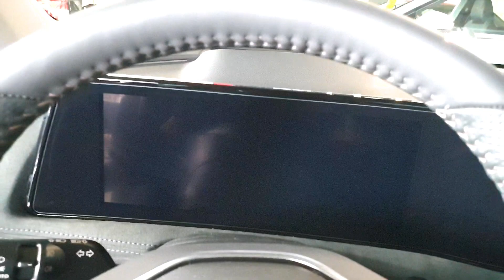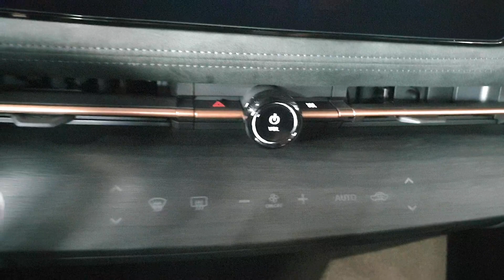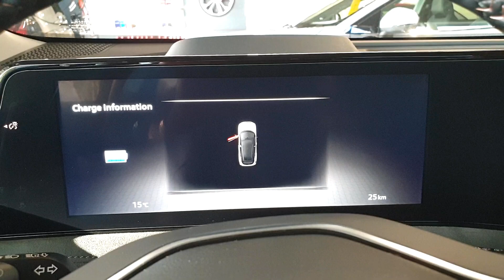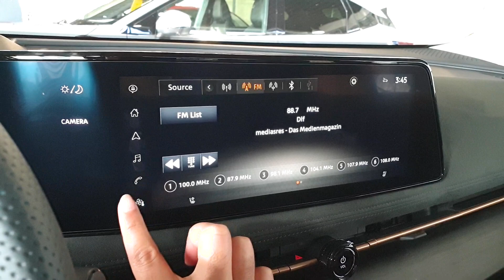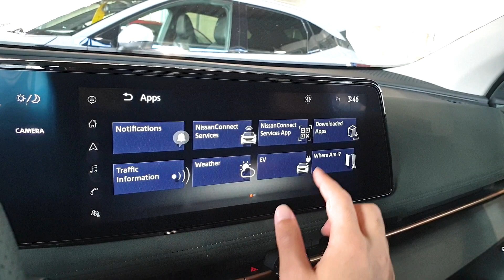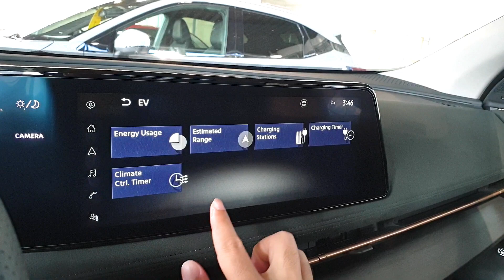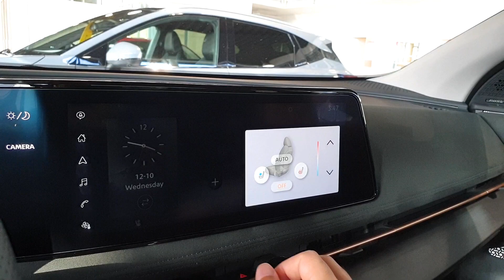2022 Nissan Ariya EV, interior and exterior design, infotainment system ,range and price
Real Range Estimationbetween 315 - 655 km

City - Cold Weather *450 km
Highway - Cold Weather *315 km
Combined - Cold Weather *375 km

City - Mild Weather *655 km
Highway - Mild Weather *400 km
Combined - Mild Weather *505 km

Performance

Acceleration 0 - 100 km/h7.6 sec
Top Speed160 km/h

Total Power178 kW (242 PS)
Total Torque300 Nm
DriveFront

MSRP: €63,490